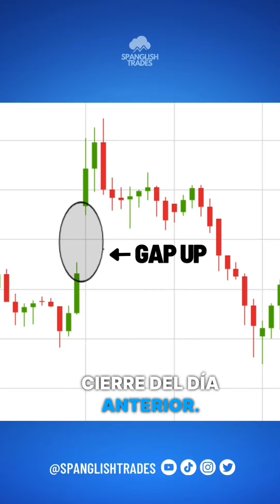Estrategias para principiantes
Educación SPT

📗 Libros recomendados sobre inversiones
Buffetología -Mary Buffet

Hagan su propio análisis, ya que los resultados pueden variar.